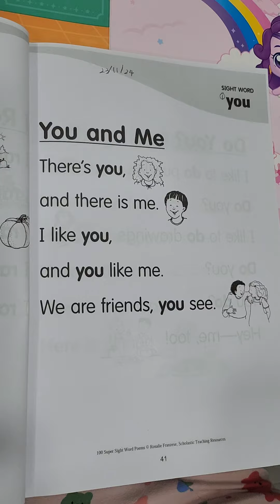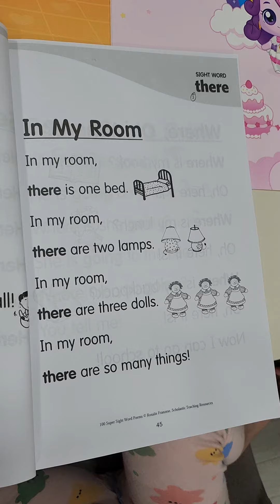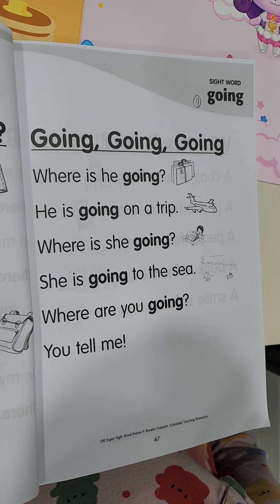100 super sightwords poems (3)